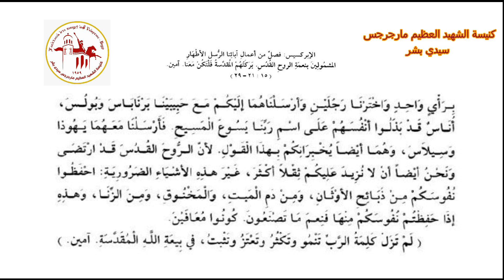الإبركسيس | اليوم العشرون من شهر كيهك